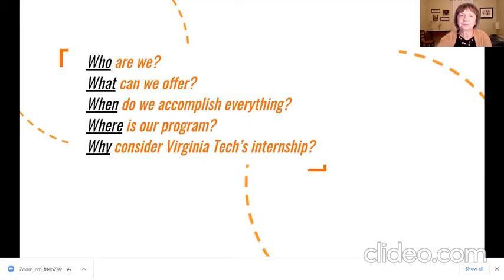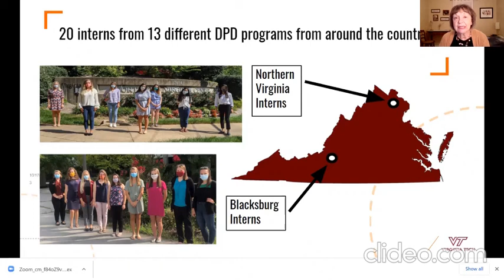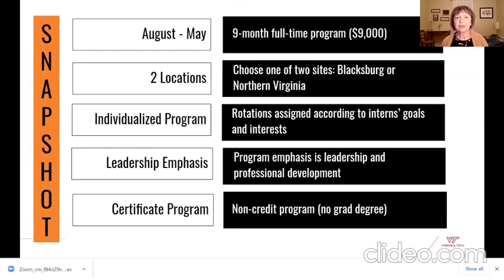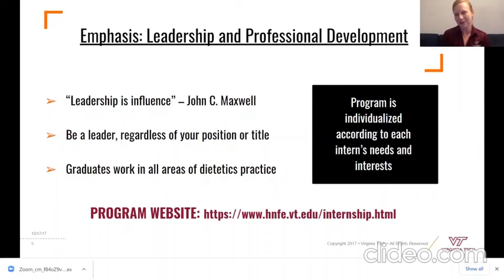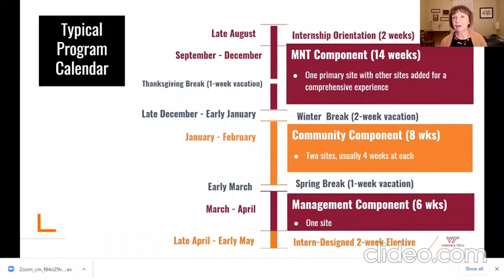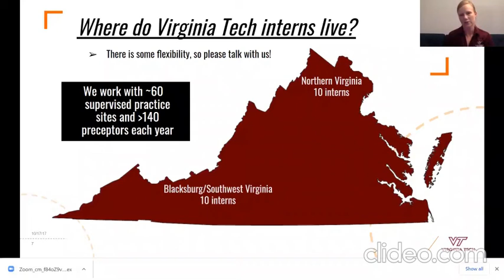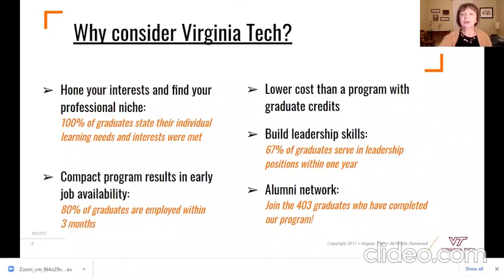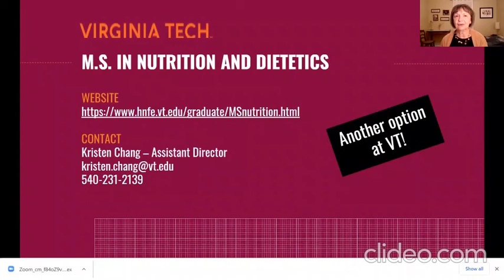Geauxing 'All In'-Episode 26- Spotlight Session w/ Virginia Tech Internship in Nutrition & Dietetics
Geauxing 'All In': Get the Edge You Need to Succeed

Dr. McKinley hosts Carol Papillon and Amy LaFalce from the Virginia Tech Internship in Nutrition and Dietetics in Blacksburg and Northern Virginia.

Podcast artwork courtesy of vectorstock (Image #16420650 at VectorStock.com).
Video editing by clideo.com.

Episode recorded on December 9, 2020.